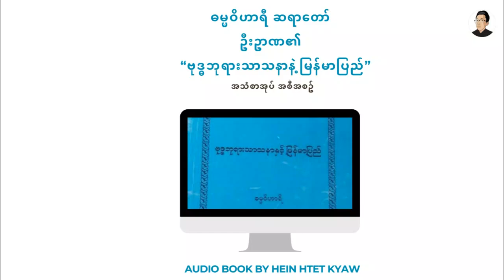ဓမ္မဝိဟာရီဆရာတော်အရှင်ဥာဏ ရေးသားတဲ့ ဗုဒ္ဓဘုရားသာသနာနဲ့မြန်မာပြည် (အသံစာအုပ် အပိုင်း-၂)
ဓမ္မဝိဟာရီ မိုးပြာဆရာတော်သျှင်ဥာဏ ရေးသားတဲ့ ဗုဒ္ဓဘုရားသာသနာနဲ့မြန်မာပြည် (Audio Book)